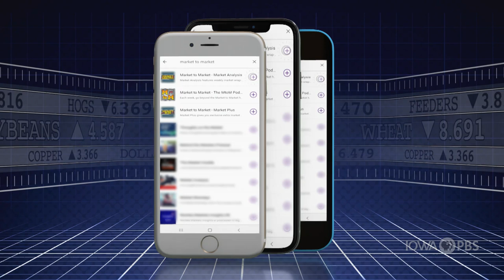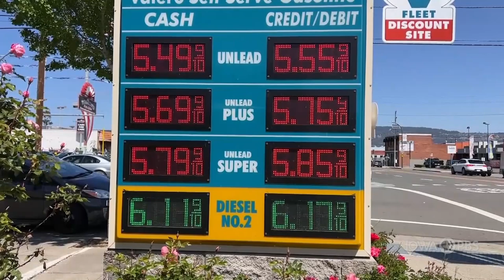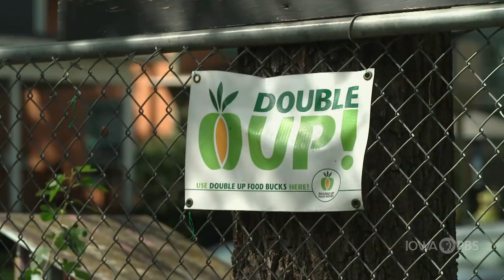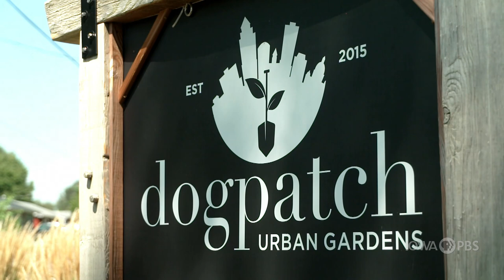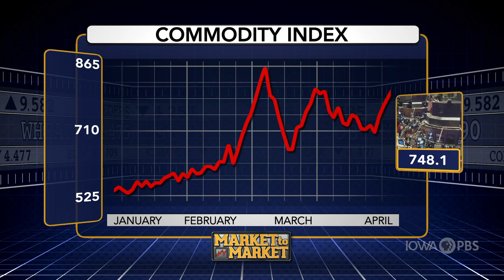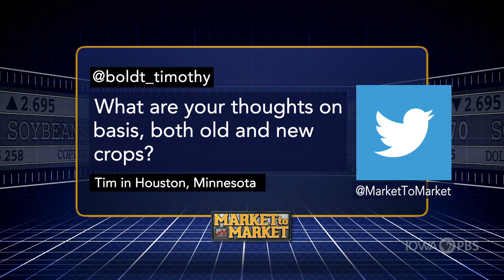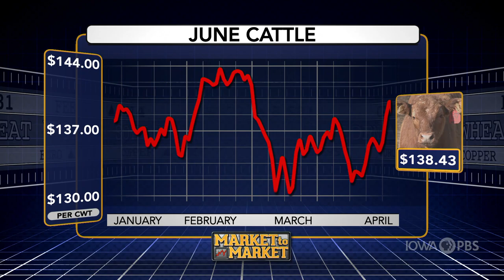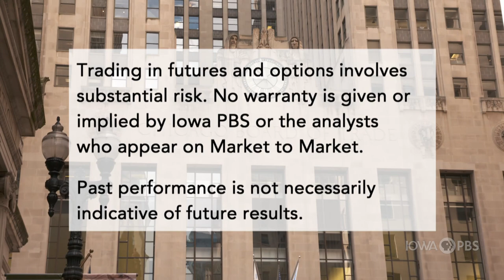Market to Market - Apr. 22, 2022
Cold and wet conditions stall planting progress. The global economic ripple effect of the war in Ukraine. Pushing through the pitfalls of urban farming. Market analysis with Jeff French.